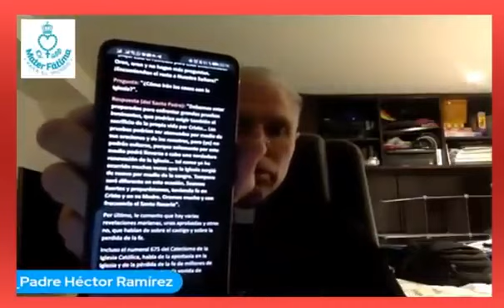UN LLAMADO FUERTE Y URGENTE PARA FORMAR PARTE DEL EJERCITO DE MARIA. P. HÉCTOR RAMIREZ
El Padre Héctor Ramírez le habla claro y fuerte a Colombia y al Mundo !!!
Hace un llamado a todo Bautizado en la Iglesia Católica a que despierte y se convierta en un soldado de la Virgen para luchar la dura Batalla Espiritual que estamos afrontando y que amenaza a nuestros Países con el sometimiento a los errores del ateísmo.

Las pruebas podrán ser atenuadas por la oración... pero no podrán ser evitadas.

Si quieren pertenecer a los Misioneros de María y participar en alguno de los Apostolados, pueden escribirle al Padre Héctor Ramírez (NO LLAMARLO), indicando su NOMBRE COMPLETO, CIUDAD Y PAÍS e indicar en cuál Apostolado quiere batallar por el Reino de Dios. Pueden escribirle vía WhatsApp al número que aparece en el video (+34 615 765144). La respuesta tardará, pero llegará.

ESTOS SON LOS APOSTOLADOS:

- ABIR CAPILLAS DE ADORACIÓN PERPETUA.
- ORGANIZAR SITIOS DE JERICÓ.
- AYUDAR A QUE LA GENTE SE CONSAGRE.
- APOSTOLADO DE LA FAMILIA Y LA VIDA: CATEQUIZAR SOBRE LA TEOLOGÍA DEL CUERPO.
-  ORAR POR LOS SACERDOTES.
- MISIONERITOS DE MARÍA.
-  GRUPO DE JÓVENES.
- VIRGENES PEREGRINA.
- IMÁGENES DE LOS 3 CORAZONES.
- PROMOVER LOS PIRMEROS VIERNES Y LA COMUNIÓN REPARADORA DE LOS PRIMEROS SÁBADOS.
- PREPARAR LOS ROSARIOS MUNDIALES.
- PREPARAR LA REPARACIÓN MUNDIAL AL SAGRADO CORAZÓN DE JESÚS.
- ROSARY MAKERS.
- CANTAUTORES CATÓLICOS.
- EJÉRCITO ORANTE DE INTERSECIÓN Y PROTECCIÓN.
- COMUNICADORES ({flyers, diseñadores, editores de video, páginas web, etc.).
- TRADUCTORES.
- PROJECT MANAGERS.
- FORMADORES.
EL PADRE HÉCOTOR LE HACE UN LLAMADO A SUS HERMANOS SACERDOTES A QUE ESCUCHEN ESTAS REFLEXIONES QUE LES HACE JESÚS A TRAVÉS DE ESTA QUERIDA BEATA:

Beata Conchita de Almeida Audiolibro: "A mis sacerdotes ".
Mater Fátima